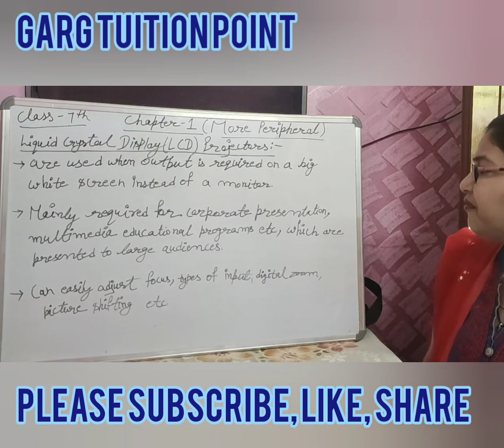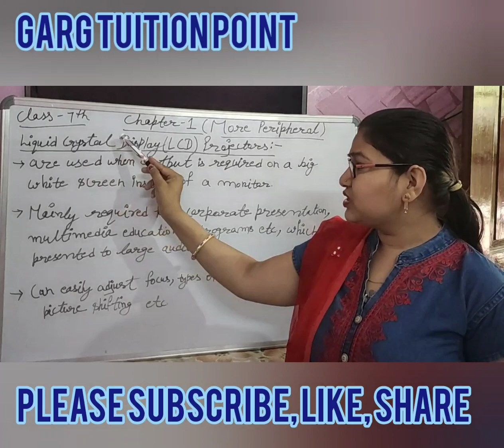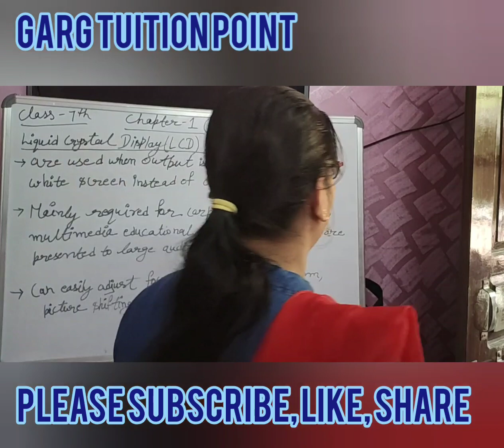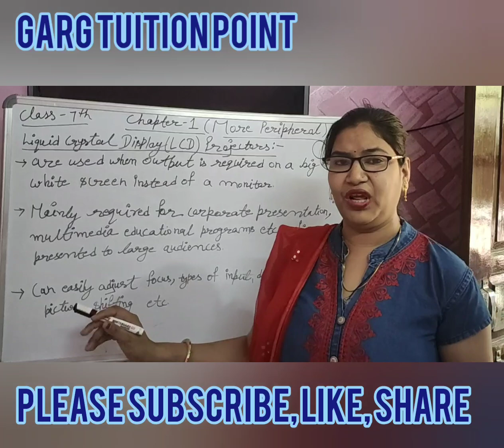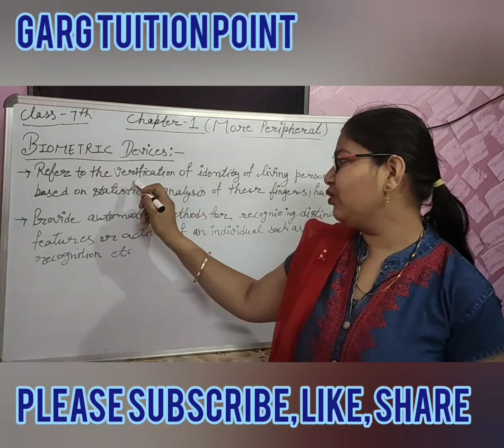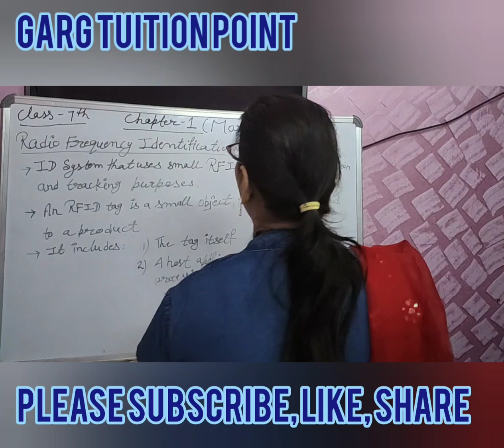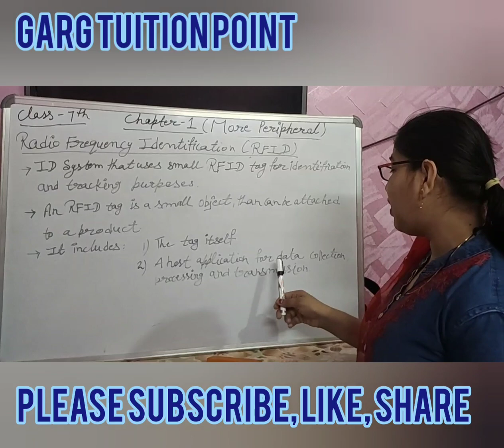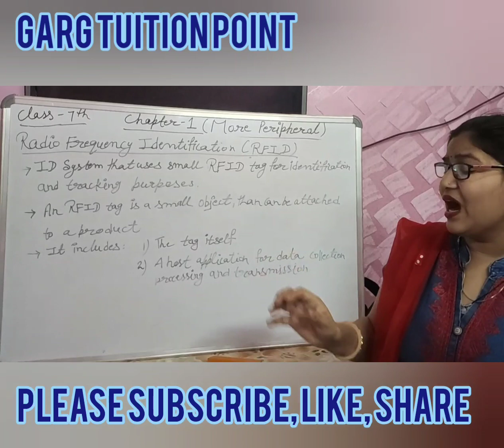LCD PROJECTOR, Radio Frequency Identification and Biometric Devices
For class-7th